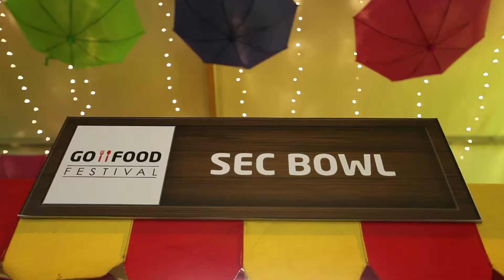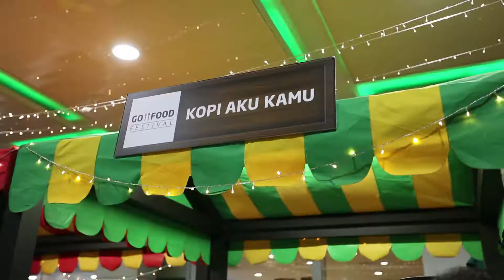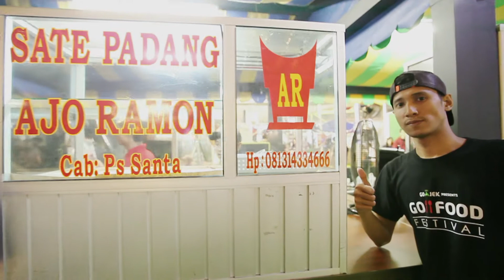Top 5 GO-FOOD Festival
Indonesian on-demand delivery app GO-JEK brings its best-selling food to GO-FOOD festival at Pasaraya Blok M. LIKE and SUBSCRIBE to CITIPEDIA to get brand new videos of fun city living every week!

CITIPEDIA channel is the brainchild of Indonesian journalists and social media activists who would like to share the world around them through video stories that are fun to watch, full of cool facts and highly shareable. Started in a crazy-little-place called Jakarta, we hope to spread the love for good city living to everyone who's watching.